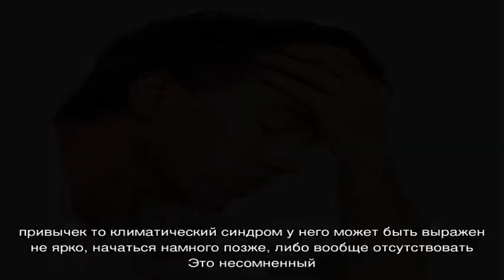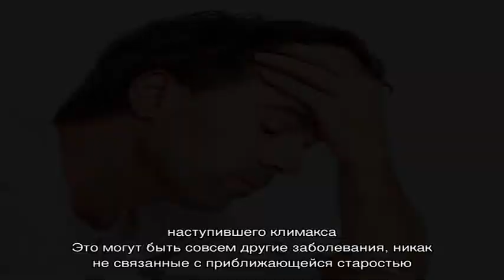Как проявляется климакс у мужчин? Признаки мужского климакса. Лечение мужского климакса народными .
Как проявляется климакс у мужчин? Признаки мужского климакса. Лечение мужского климакса народными средствами